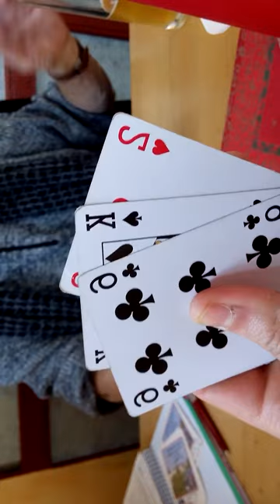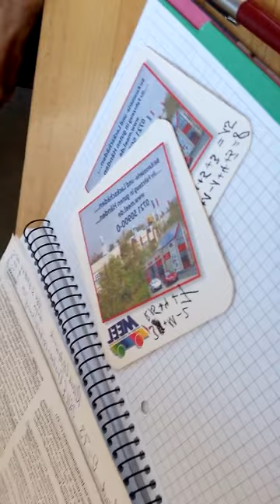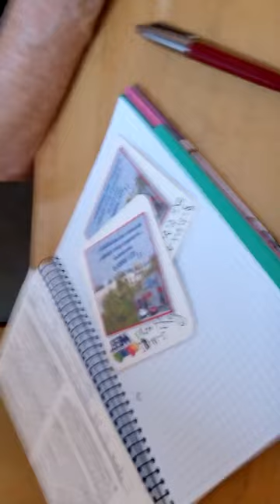Die badische Version des Kartenspiels "17 und 4" leicht erklärt